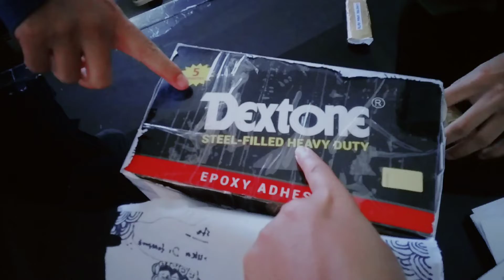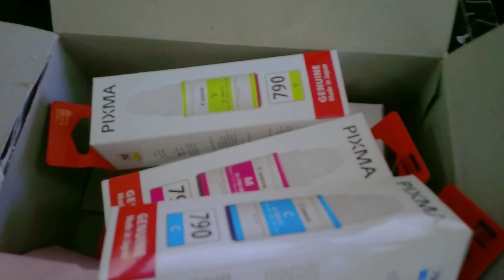Unboxing kado spesial tapi ternyata...